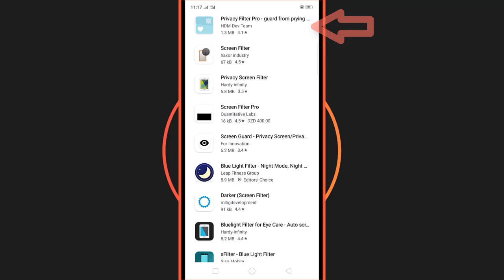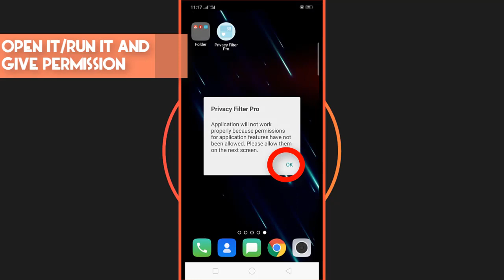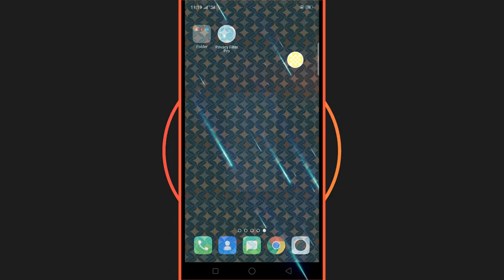How to stop people from snooping on your smartphone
How to stop people from snooping on your smartphone ,How do you make your phone screen private?